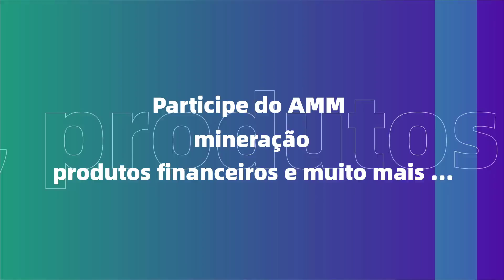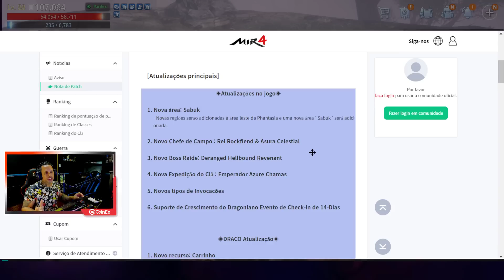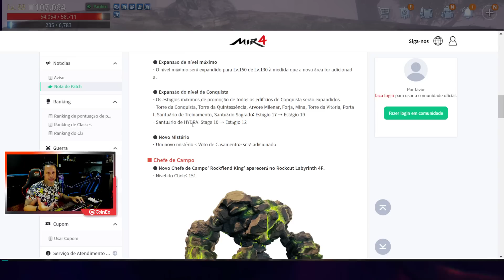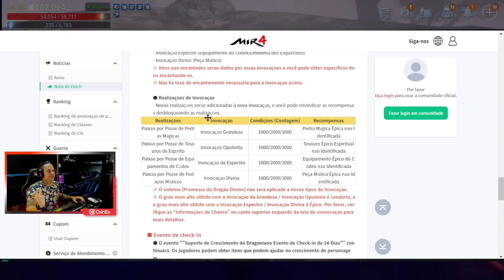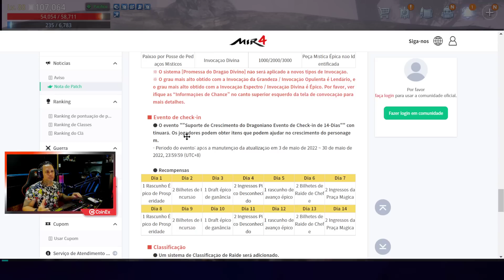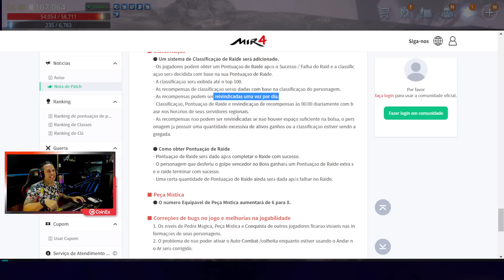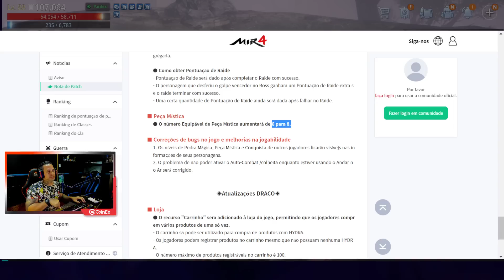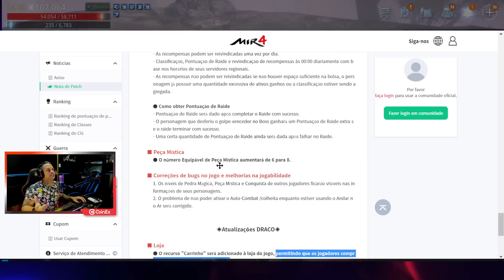MEGA ATUALIZAÇÃO COM NOVOS BOSSES/ MAPAS / VALE OCULTO / CONQUISTA / RANK DE RAID BOSS E MAIS.. MIR4